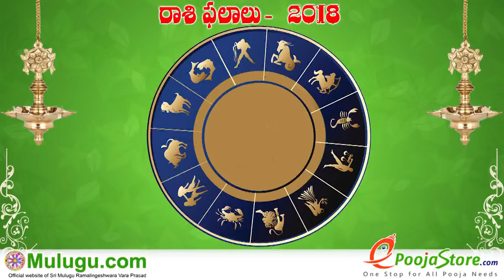Mesha Rasi (Aries Horoscope) మేష రాశి - December 09th - December 15th Vaara Phalalu 2018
Mesha Rasi (Aries Horoscope) మేష రాశి - December 09th - December 15th Vaara Phalalu 2018, Mesha Rasi (Aries Horoscope) మేష రాశి, Weekly Rasi Phalalu 2018 , శ్రీ ములుగు రామలింగేశ్వర వర ప్రసాదు సిద్దాంతి , Sri Mulugu Ramalingeswara Vara Prasadu Siddanthi